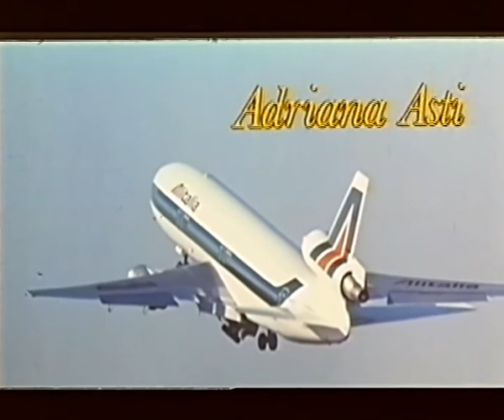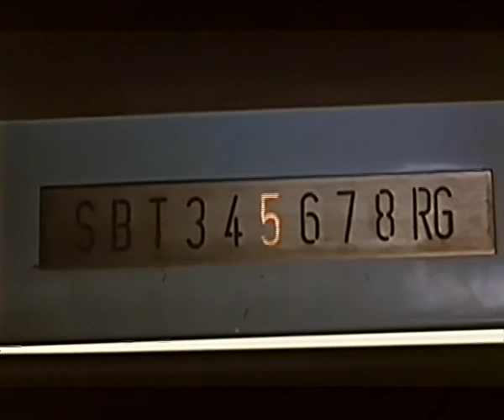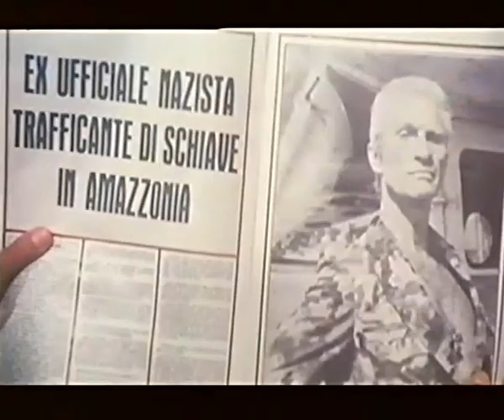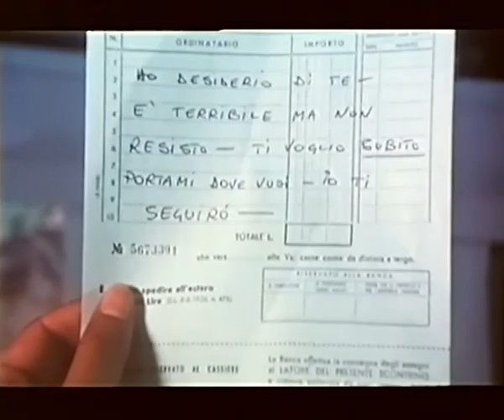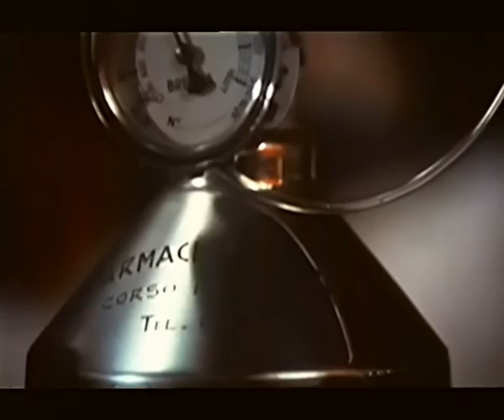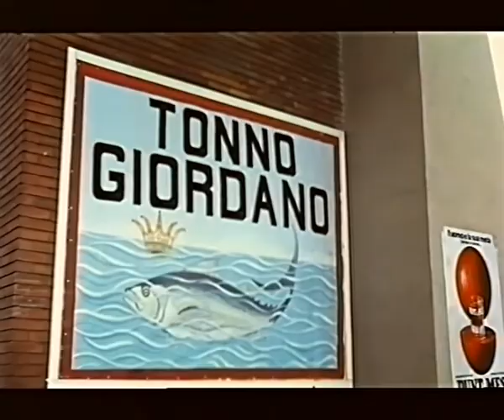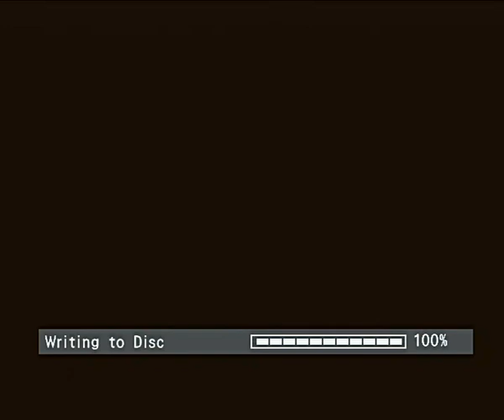DER GROSSE SCHWARZE MIT DEM LEICHTEN KNALL (Rainer Brandt-Schnodder-Synchro)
Italienische Komödie/Satire aus dem Jahr 1973 mit einer typischen Rainer Brandt-Synchro. Brandt spricht hier auch den Hauptdarsteller. Nachdem der Film im Kino lief, wurde er nur noch für den Video-Markt veröffentlicht. Die Video-Cassette ist inzwischen kaum noch erhältlich.

Leider "ruckelt" das Bild, mehr oder weniger, während der ersten 35 Minuten.

Handlung:
Ein von seiner herrschsüchtigen Frau und einer hysterischen Geliebten enttäuschter Mann will seinen Wunschtraum von einer untertänigen Frau erfüllen, durch den Kauf einer Amazonas-Eingeborenen. .